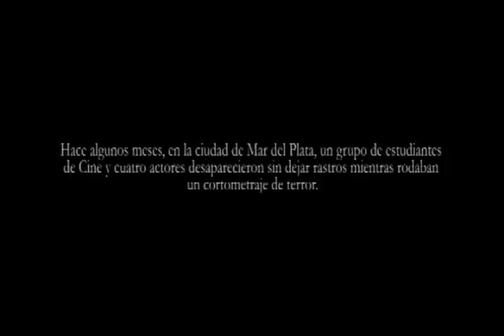Detrás del Horror - Trailer.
Detrás del Horror- 90 min.- Arg.2011.

* Ganadora como Mejor Largometraje de la Competencia Oficial del VII Festival de Cine Inusual de Buenos Aires, del 6 al 16 de octubre de 2011.

* Ganadora Mejor Director del VII Festival de Cine Inusual de Buenos Aires, del 6 al 16 de octubre de 2011.

* Ganadora Mejor Actor (Pablo Silveira) del VII Festival de Cine Inusual de Buenos Aires, del 6 al 16 de octubre de 2011.

* Ganadora Premio especial del Jurado Joven a la mejor Película del VII Festival de Cine Inusual de Buenos Aires, del 6 al 16 de octubre de 2011.

* Selección Oficial en la Sección Largometrajes Nacionales del 7mo Festival Internacional de Cine Independiente de Mar del Plata, Marfici 2011.

* Selección Oficial VI Montevideo Fantástico, del 12 al 18 de Octubre, Uruguay 2011.

Diego Adrián de LLano.

Colaboración autoral
Pablo Silveira.

Producida por
Pablo Silveira
Luciana Doménica

Luciana Doménica.

Productor Asociado
Matias Barzola
Maxi Aracena.

Maquillaje y FX
Patricia Pagani
Celeste Casartelli.

Post. de Sonido
Agustín Barovero.

Grip
Juan Manuel de Llano.

Gráfica
Roberto Curri.

Elenco.

Alex - Pablo Silveira.

Asesino - Sebastian Costa.

Ayelen - Camila García.

Carla - Julieta Paladino.

Fantasma - Celeste Casartelli.

Jazmin - Julieta Martino.

Jimena - Marianina Antonini.

Jonás - Diego A.de LLano.

Jorge - Matias Barzola.

Julia - Belén Labarca.

Lisa - Johana Pugliese.

Luisa - Patricia Pagani.

Luz - Melina Galera.

Manuel - Miguel A. Moreiras.

Rafael - Nestor Gonzales.